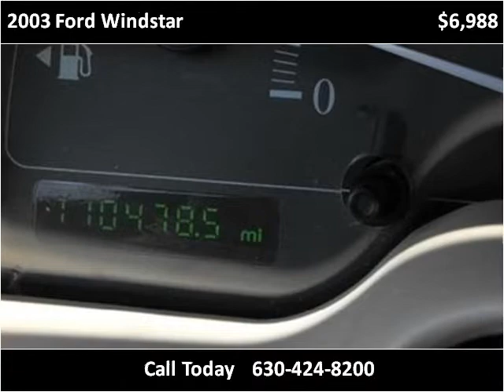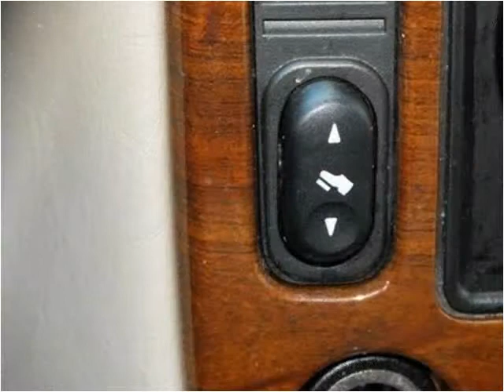2003 Ford Windstar Used Cars Chicago IL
This 2003 Ford Windstar is available from Morgan Motors.